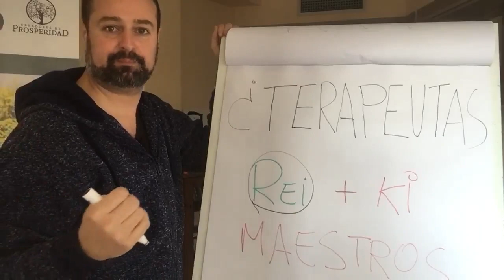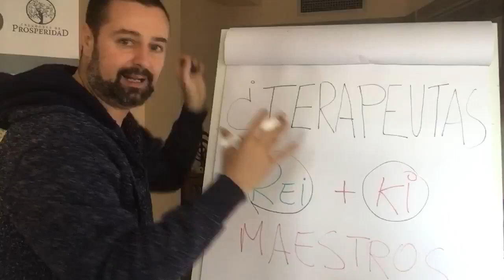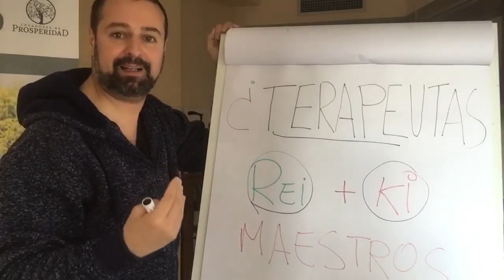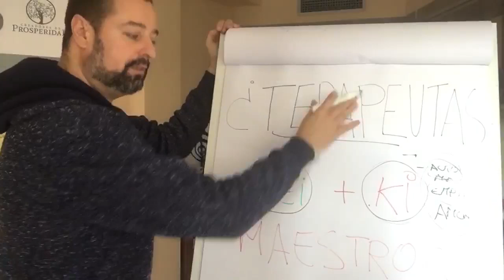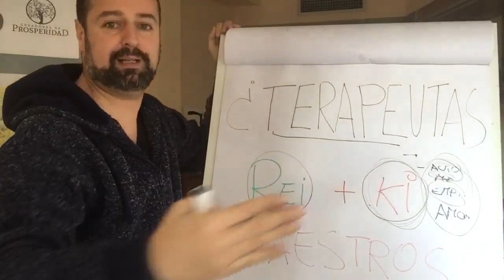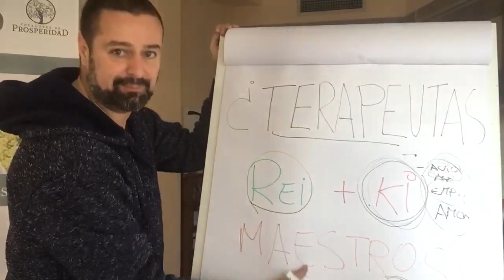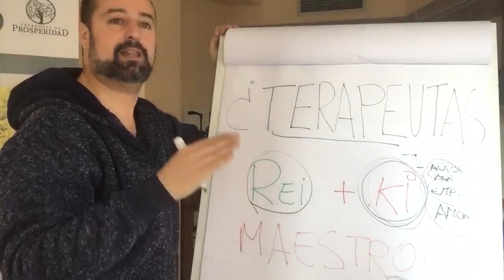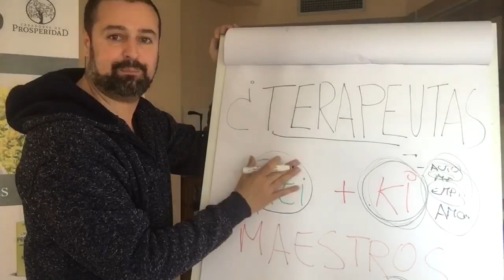QUE ES EL REIKI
El Concepto de REI + KI y la explicación de porque los resultados pueden variar dependiendo del terapeuta o maestro